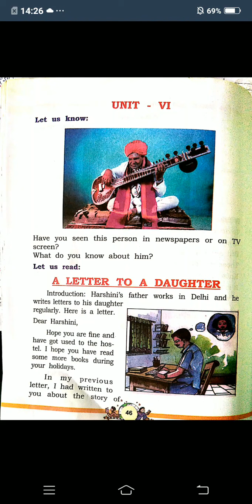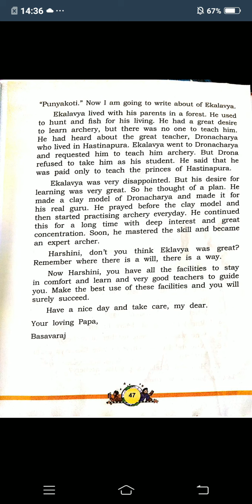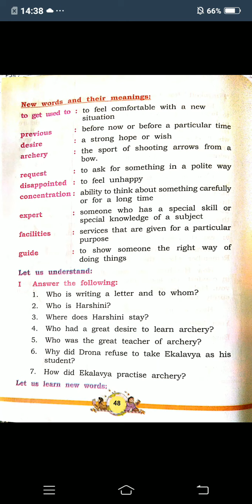4th cbse english